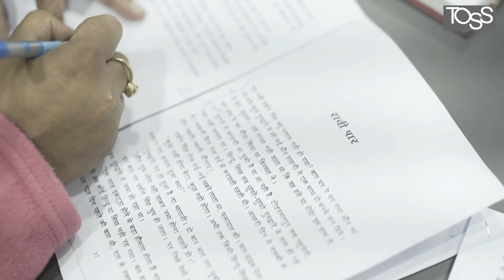TOSS Theatre Project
The Open Space Society, organised a 50 day workshop on theatre in association with Kalandar theatre group. This workshop brought together people from different age groups who fit together perfectly in the final production. Here sharing their experiences and takeaways are our lovely participants!